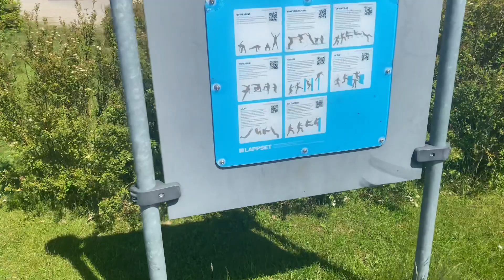Walking around an danish town